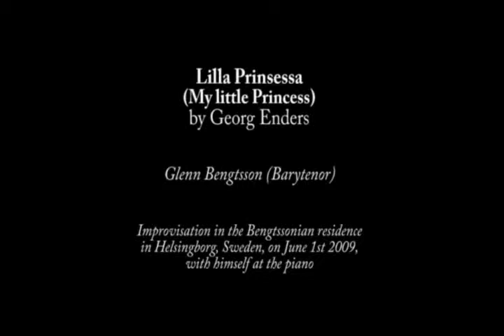Glenn Bengtsson sings Lilla Prinsessa by Enders in Helsingborg 2009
Swedish Church Singer and barytenor Glenn Bengtsson sings Lilla Prinsessa (My little Princess) by Georg Enders at an improvisation in the Bengtssonian residence on June 2nd 2009, with himself at the Grand Piano. This song was written in 1933 to honour the Engagement of the Danish King to be Fredrik IX and his Swedish Princess Ingrid, and was made famous on record by Jussi Björling.